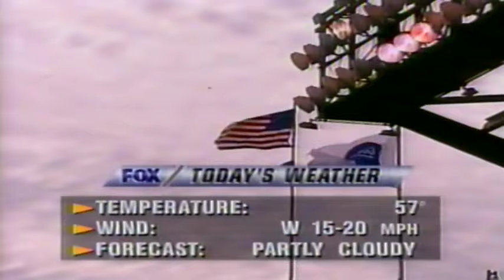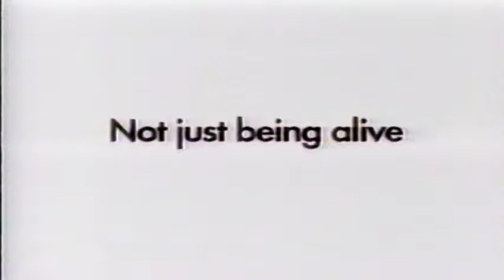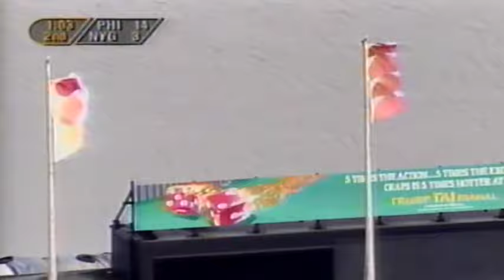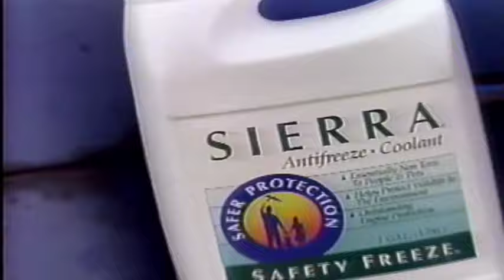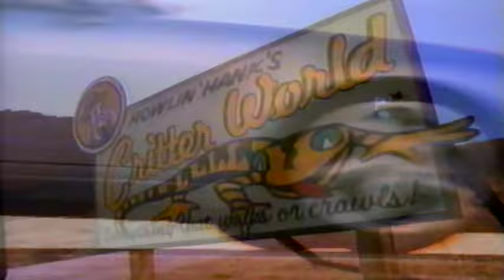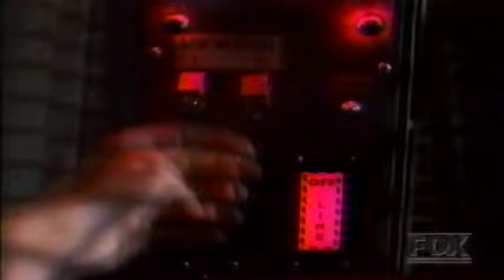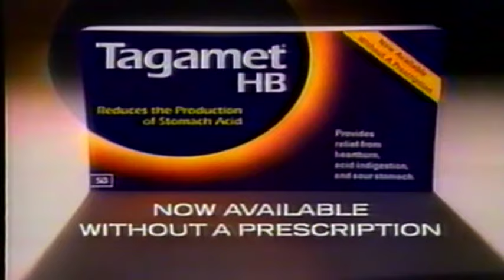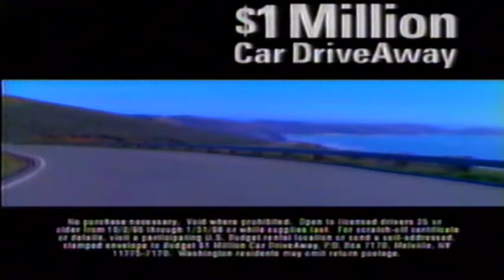Eagles at Giants 10 15 95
Eagles at Giants Oct. If requested, I will remove it, otherwise I hope  you enjoy the game.